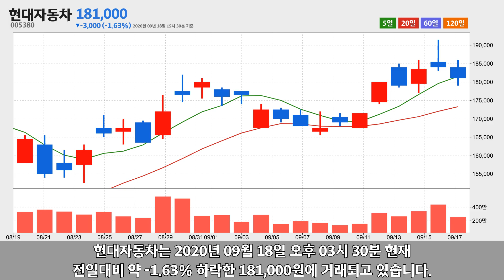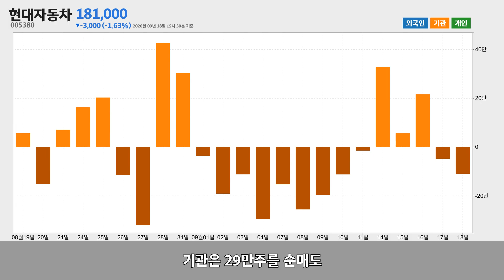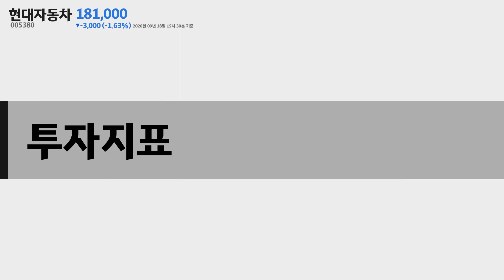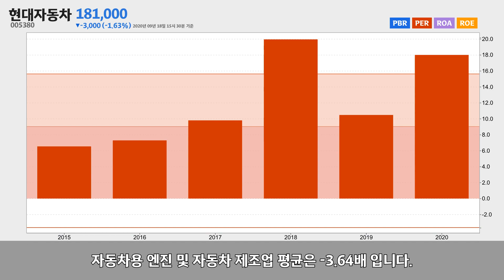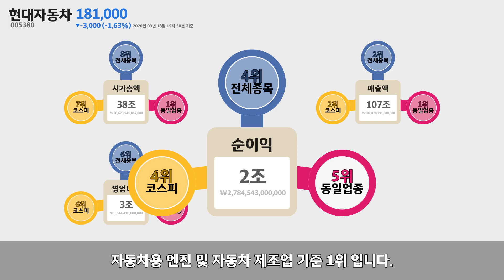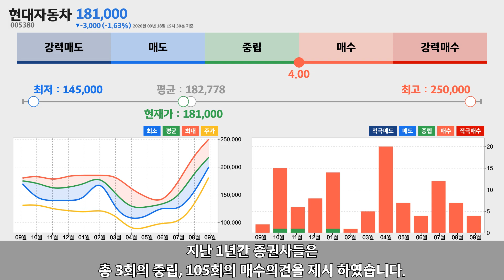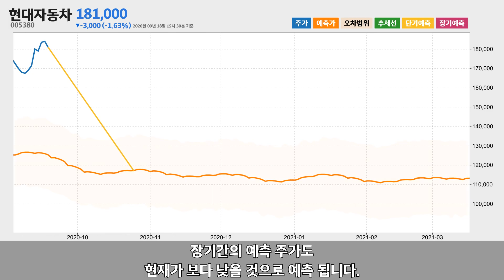현대자동차(005380) 2020년 09월 18일기준 주가분석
현대자동차는 서울특별시 서초구 에 위치한 자동차용 엔진 및 자동차 제조업체 입니다.
현대자동차는 2020년 09월 18일 오후 03시 30분 현재 전일대비 약 -1.63% 하락한 181,000원에 거래되고 있습니다.